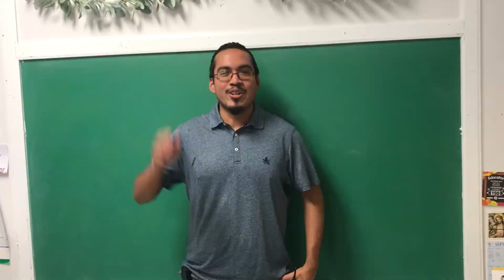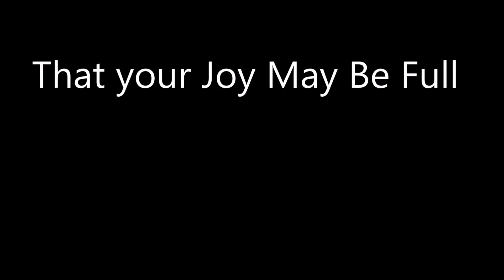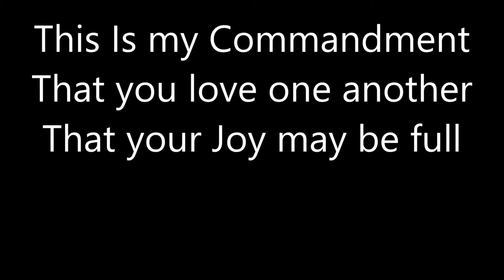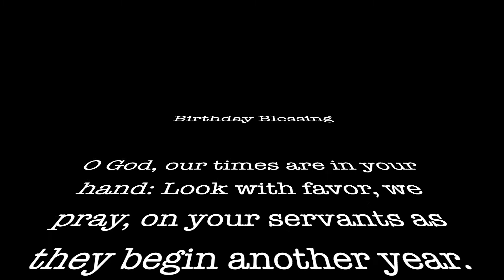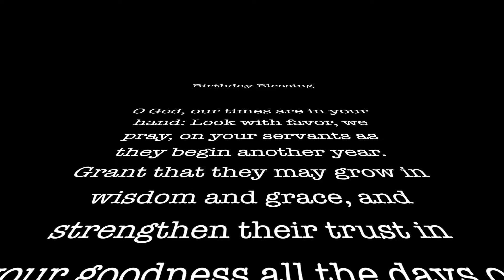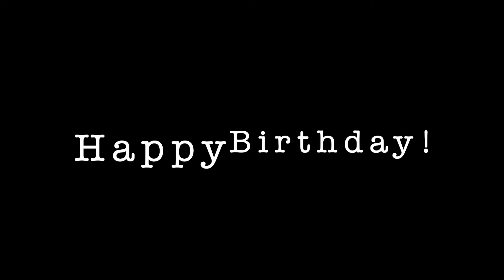Wednesday Chapel 3/24/21